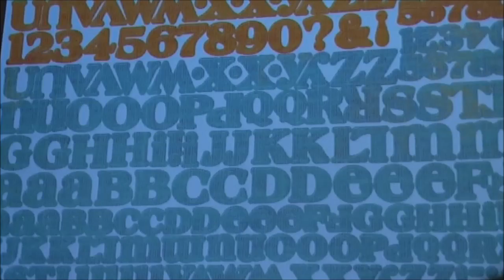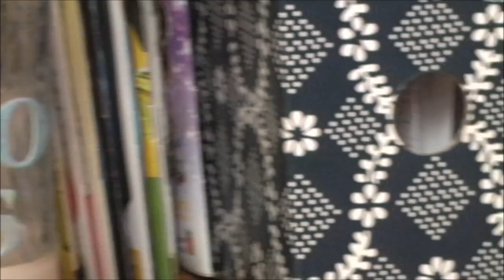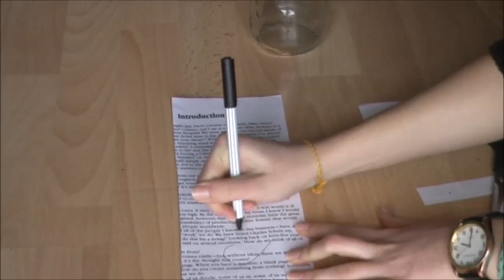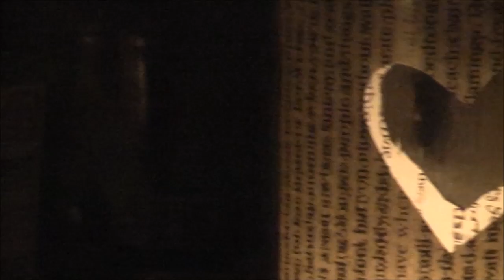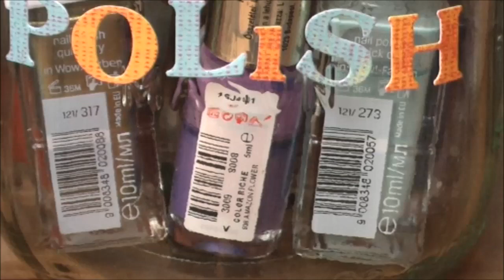4 DIY befőttesüvegből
Köszi, hogy megnéztétek;) Nem tudom, mennyire hallatszik, a háttérben ugat egy kutya, ez ellen nem igazán tudtam mit tenni, de remélem nem zavaró. A diy-ok hozzávalóit egyébként kreatív hoyyboltokban szereztem be:)
Blogunk: summerbreakers.blogspot,com
Zenék: One Direction - Through The Dark cover
           One Direction - Happily cover

xxx, Panni